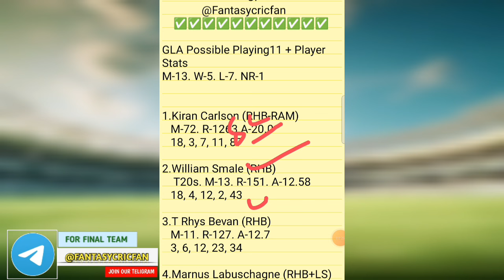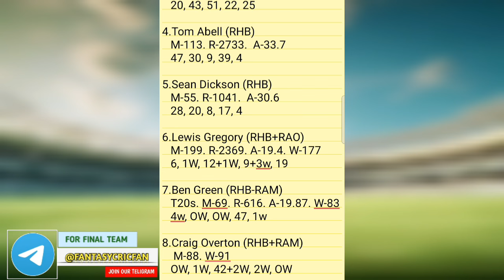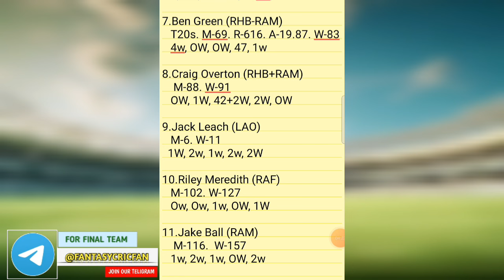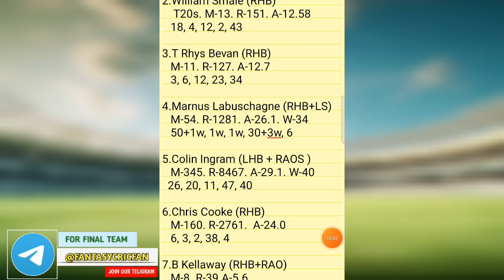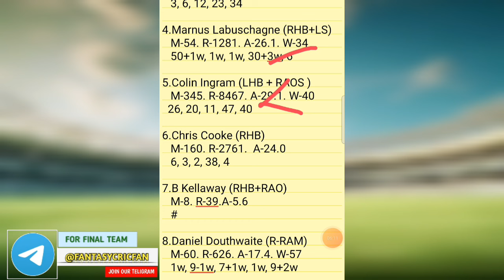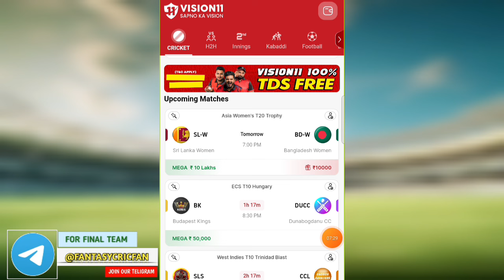GLA vs SOM Dream11 Prediction | T20 Blast, 2024 | gla vs som dream11 gl team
gla vs som linup.
English T20 Blast linup.
Glamorgan vs Somerset
English T20 Blast gl top player
Glamorgan vs Somerset
English T20 Blast dream11 analysis
Glamorgan vs Somerset
English T20 Blast dream11 today match
Glamorgan vs Somerset
English T20 Blast player record
Glamorgan vs Somerset
English T20 Blast h2h player stats
Glamorgan vs Somerset
English T20 Blast gl team
Glamorgan vs Somerset
English T20 Blast wining team
Glamorgan vs Somerset
English T20 Blast live

* FANTSAYCRICFAN Do Not Permote Any Gambling App And Not Liable For Any Profit OR Loss Which May Arise From Any App